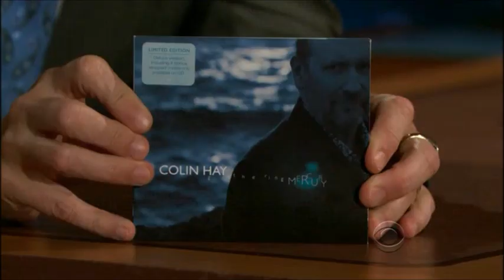Colin Hay @ The Late Late Show with Craig Ferguson Show - May 5th, 2011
Colin Hay (of Men at Work) being interviewed by Craig Ferguson, and playing the song "Send Somebody" to promote his 2011 album "Gathering Mercury"